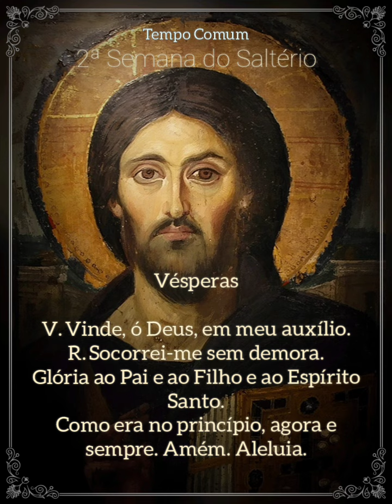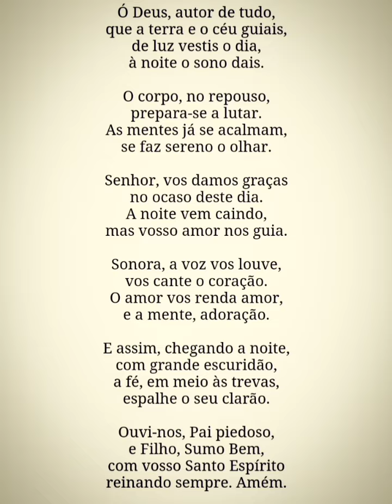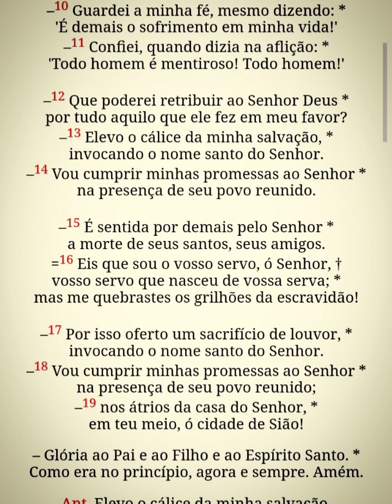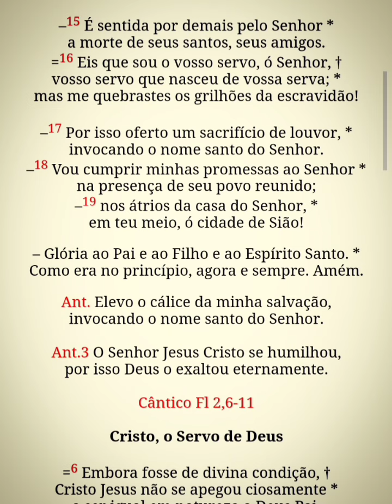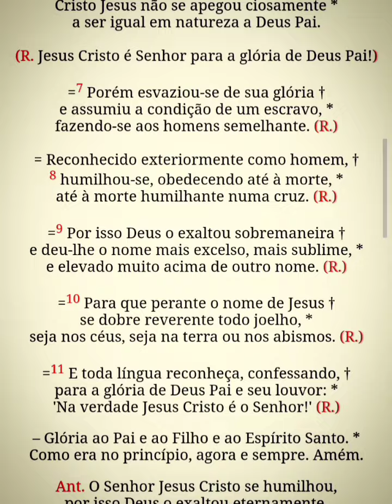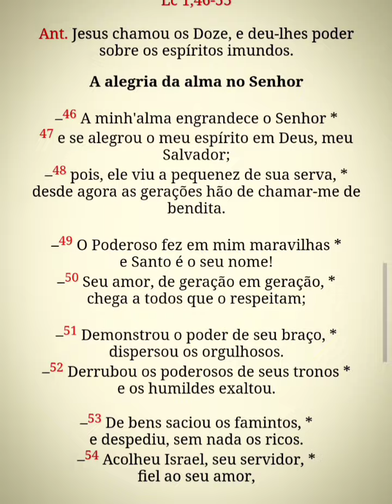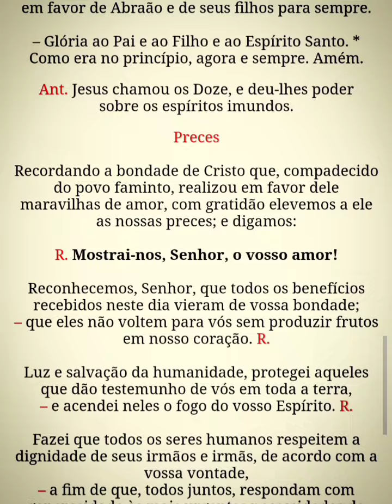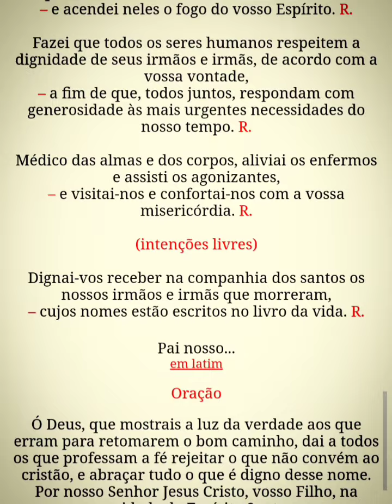Liturgia das Horas - Vésperas I (3ªss.sab) 13/07/24 TC15